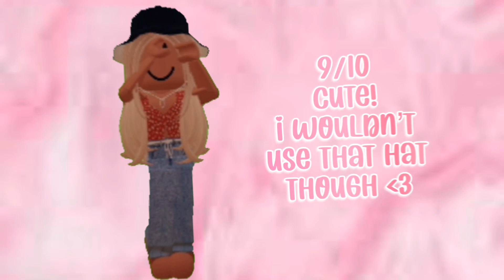Rating Fans Avatars!! 💞💫 (PART 1)